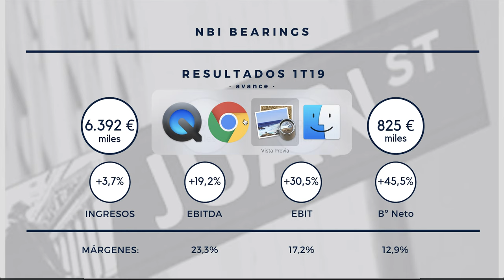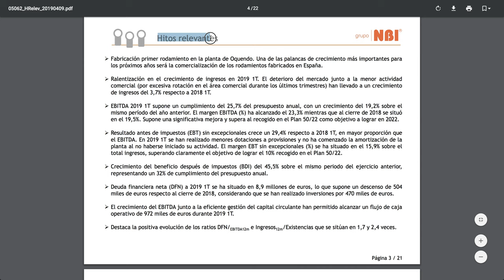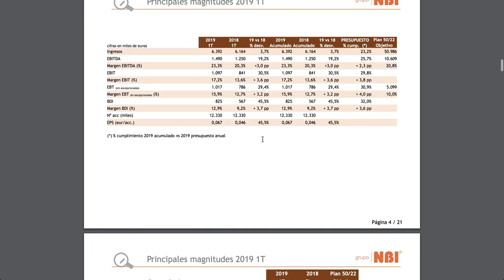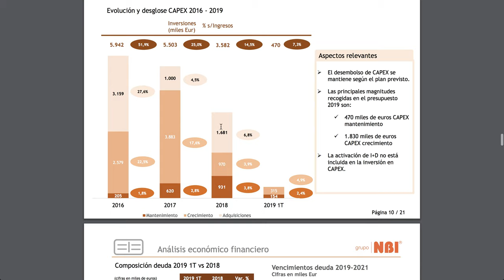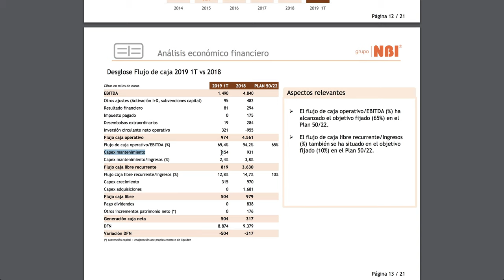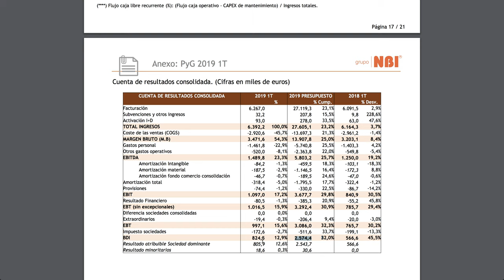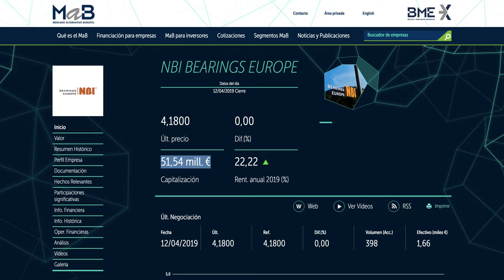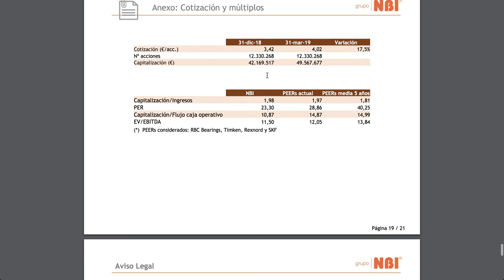Avance de resultados de NBI (1T19) #19-15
NBI Bearings presenta de nuevo un avance de resultados muy positivo. En el primer trimestre de 2019 los ingresos no muestran un fuerte crecimiento pero los márgenes suben con fuerza con lo que los incrementos en EBITDA, EBIT y BDI son muy elevados.